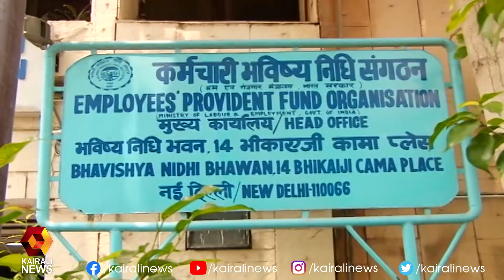ഇ പി എഫ് പലിശനിരക്ക് കുറച്ചു;തൊഴിലാളികളുടേയും ജീവനക്കാരുടേയും സമ്പാദ്യത്തിൽ കൈവച്ച് കേന്ദ്രം